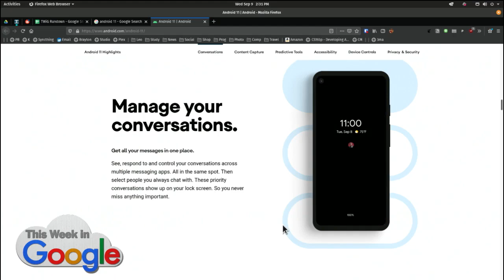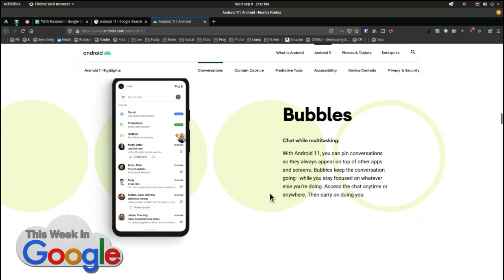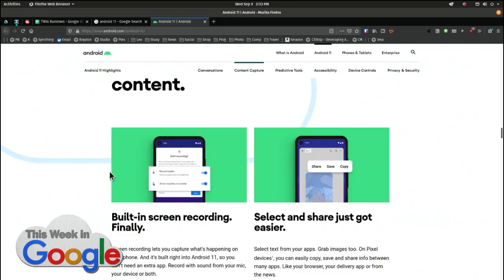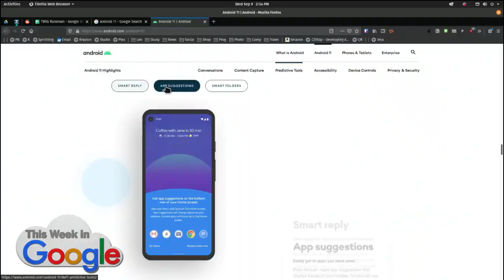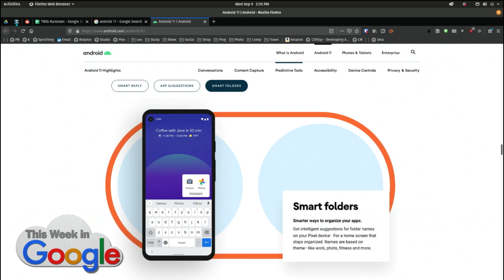What's in the Android 11 Update?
Android 11 Update - get all your messages in one place.